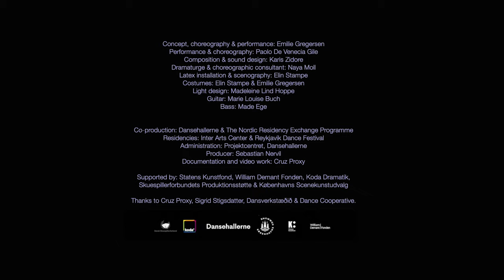Caresses - trailer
Caresses is a choreographic work by choreographer and artist, Emilie Gregersen, developed in close collaboration with dancer Paolo De Venecia Gile, sound artist Karis Zidore, dramaturge and choreographic consultant Naya Moll, and visual artist Elin Stampe.

In a dripping latex installation unfolds a textural and poetic performance that moves through companionships, politics of touch, tactility, and emotions. The erotic, the uncanny, the intimate and the unreal are interweaved, questioned, and embraced.

The piece premiered the 7th of October 2021 at Copenhagen Contemporary (CC) in co-production with Dansehallerne.

Credits:
Concept, choreography & performance: Emilie Gregersen
Performance & choreography: Paolo De Venecia Gile
Composition & sound design: Karis Zidore
Dramaturge & choreographic consultant: Naya Moll
Installation & scenography: Elin Stampe
Costumes: Elin Stampe & Emilie Gregersen
Light design: Madeleine Lind Hoppe
Text work: Naya Moll & Emilie Gregersen
Guitar: Marie Louise Buch
Bass: Made Ege
Producer: Sebastian Nervil
Co-production: Dansehallerne & The Nordic Residency Exchange Programme
Residencies: Inter Arts Center & Reykjavik Dance Festival
Administration: Projektcentret, Dansehallerne
Photos: Ville Vidoe
Documentation & video work: Cruz Proxy

Supported by: Statens Kunstfond, William Demant Fonden, Koda Dramatik, Skuespillerforbundets Produktionsstøtteudvalg & Københavns Scenekunstudvalg
Thanks to Sigrid Stigsdatter, Dansverkstæðið & Dance Cooperative.